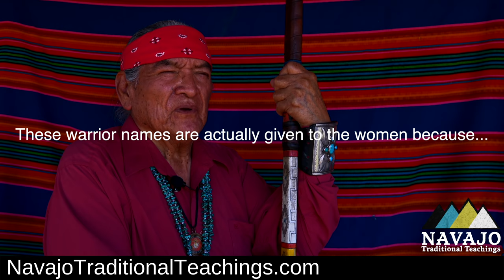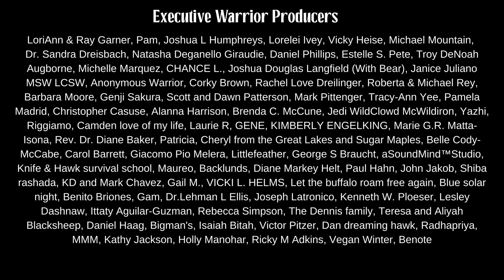NAVAJO TEACHINGS: Is being a Warrior a Spiritual Matter?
In the traditional structure of our Navajo society... There are clan families.

From each of these clan families come warriors.

These warriors were willing to do what was necessary to protect their family, theirl clan and their lands.

The act of war... taking the life of another or separating their spirit from their body and sending it into the Fourth World... was a spiritual act.

Women received warrior names. Their war is against hunger and thirst... anything that puts the family in jeopardy.